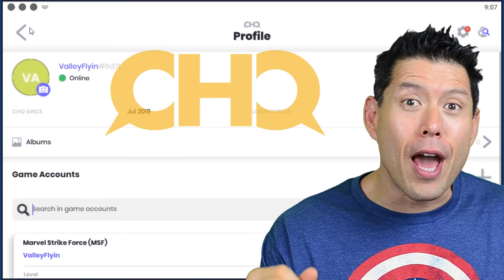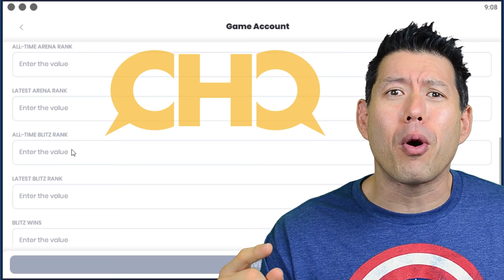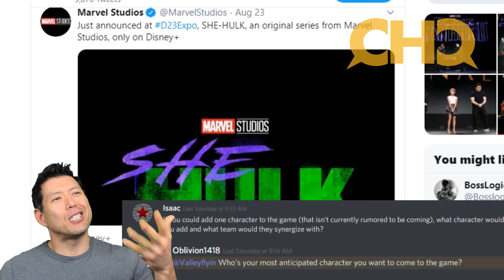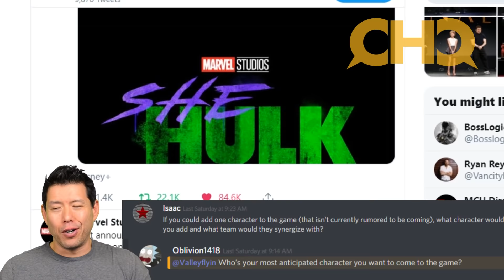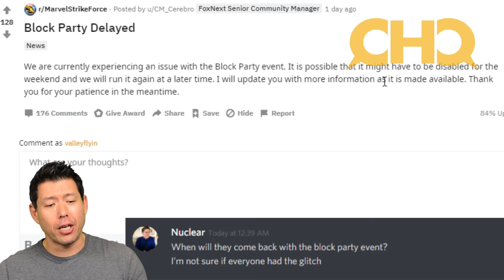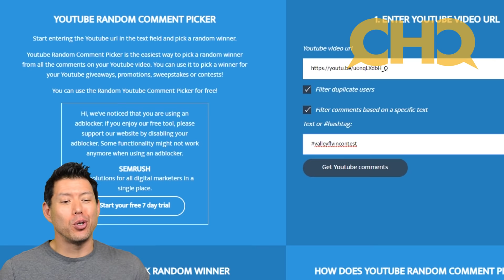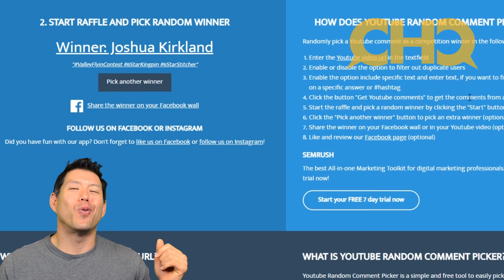More Upcoming Characters, Blitz Updates, Giveaway Winner Announced and more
It's time again for Monday's Mailbag where I answer your Marvel Strike Force questions from the mailbag channel.
This week topics include more upcoming characters, changes to blitz and I draw and announce the winner of the latest giveaway.